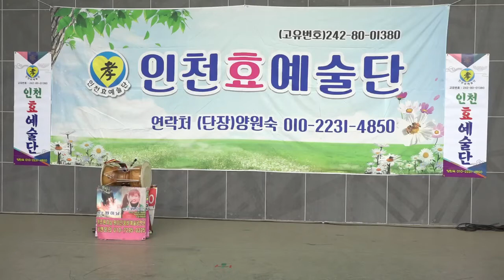가수 이영규 ♬세월아 가지마라 박영근曲 인천효예술단 제54회 여름 정기공연 서울신도림 오페라하우스 무대 촬영 장미사랑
◈ 제54회 정기공연 인천효예술단 공연문의  단장: 양원숙  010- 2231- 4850  ☎ 하세요.
★ 가수 이영규 ♬세월아 가지마라  박영근曲  서울 신도림 오페라 하우스 무대에서